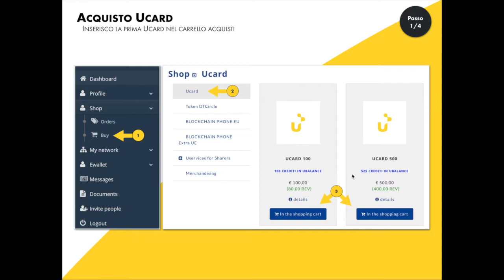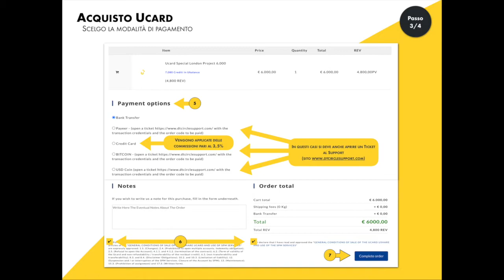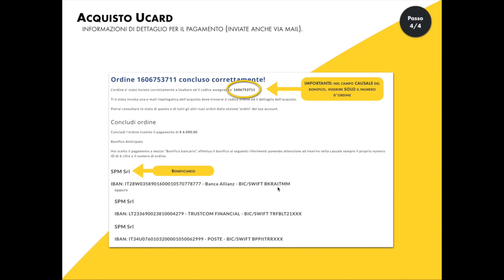Acquisto Ucard - Ushare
ATTENZIONE L'IBAN è stato sostituito con il seguente (lo trovate sempre in cima alla lista degli IBAN proposti):

SPM Srl - IBAN: IT26C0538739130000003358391 - BPER Banca SPA - BIC/SWIFT BPMOIT22XXX

Attenzione! Questo video vi viene proposto a titolo informativo. Noi non siamo consiglieri finanziari. Chi sceglie d'investire, si prende le proprie responsabilità e deve tener conto dei seguenti punti:
- Mai investire una somma che non si è disposti a perdere;
- Chiedete consiglio a dei professionisti;
- Astenersi in caso di dubbio.